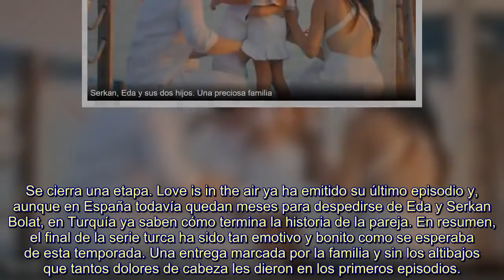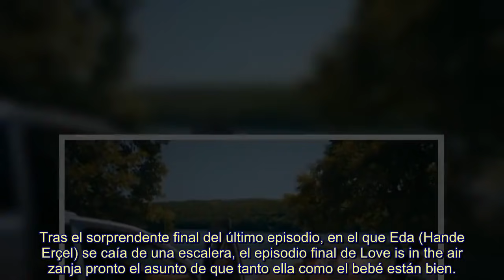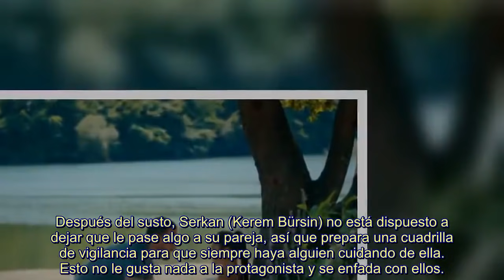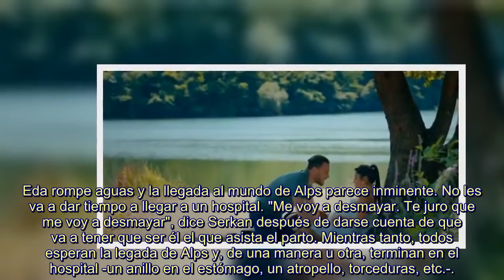Adiós a Eda y Serkan Así ha sido el capítulo final de 'Love is in the Air'